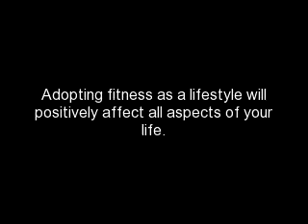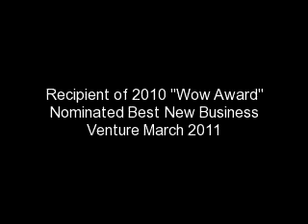Complementary Therapies-Award Winning Results!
FREE Doctor Videos/Audios on New Integrated Health Breakthroughs for greater energy, improved immunity, better moods and anti aging.  Safe, simple nutrition science most doctors don't know yet.  Click for free proof and new hope.